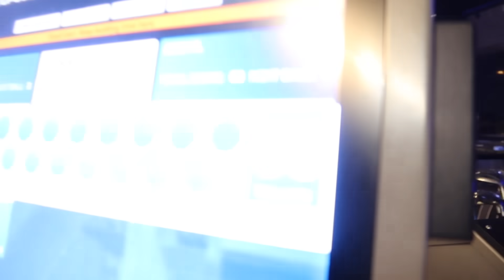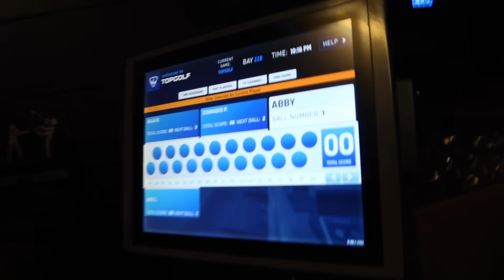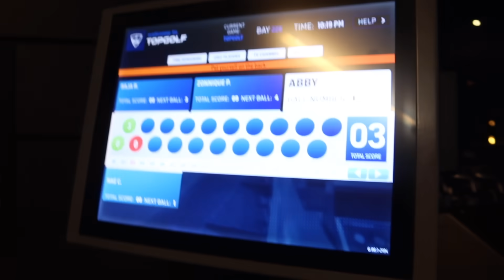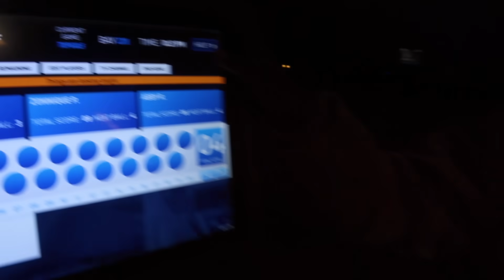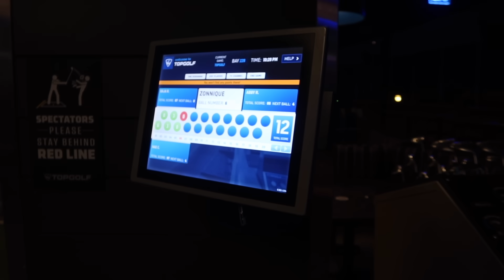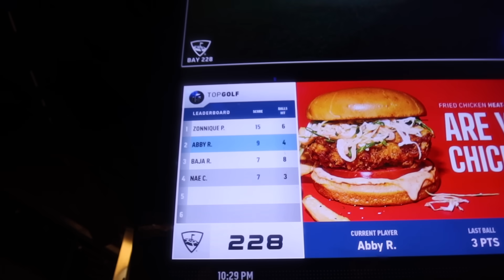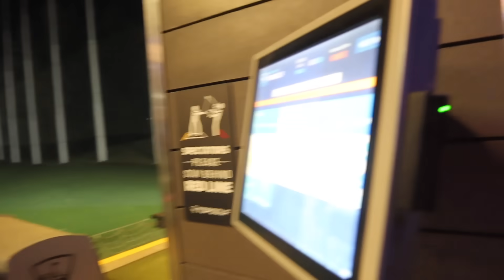Fun Times With My Friends & Family ❤️WNM Pretty Girls Jump Event & Outside With The Girls🎉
Boxed In 2 Streaming on peacock Now‼️

IFitin IG- WhyIFitin